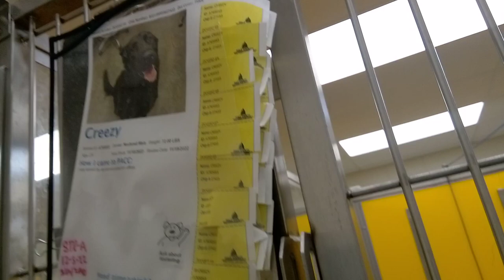Creezy(Riley) 2y A765053 Dogiso 69 PACC shelter SO LONELY but genuine love-focus is his only wish650